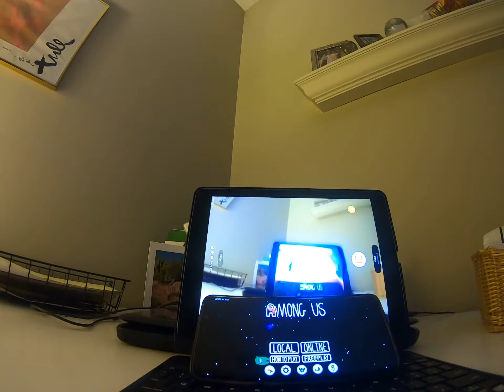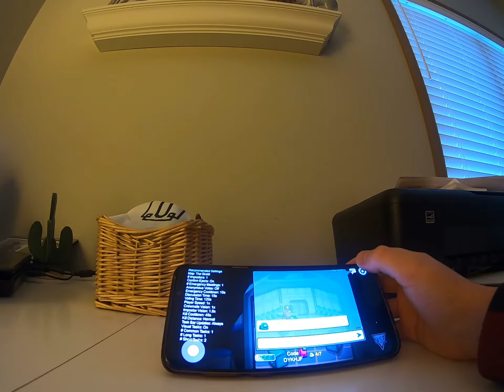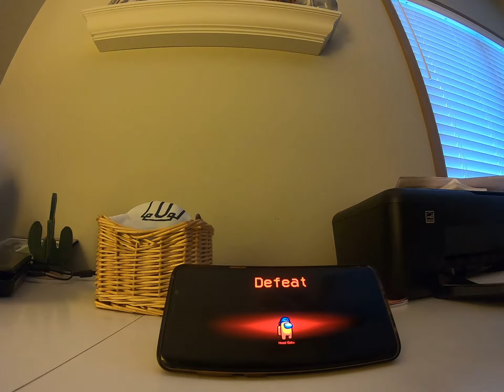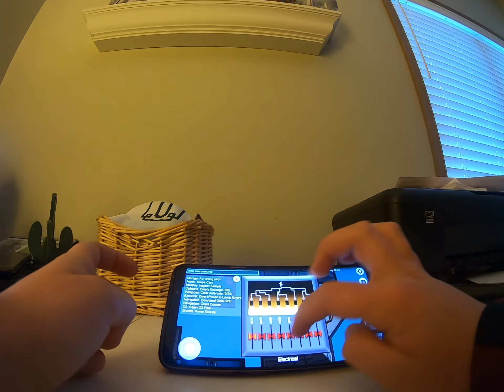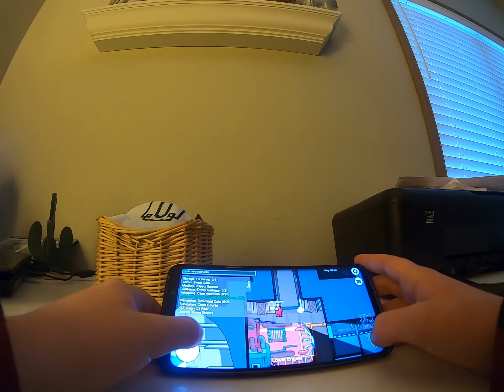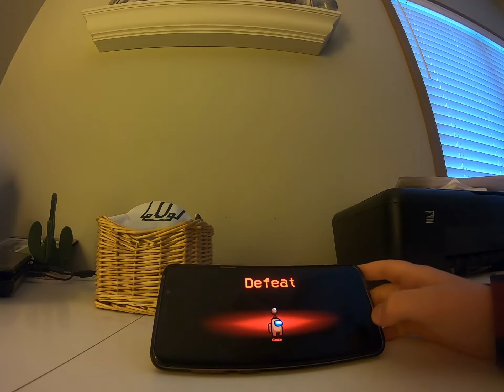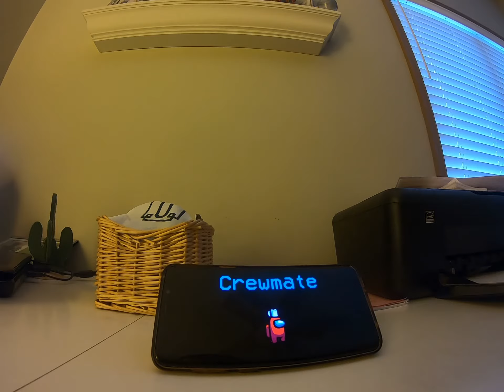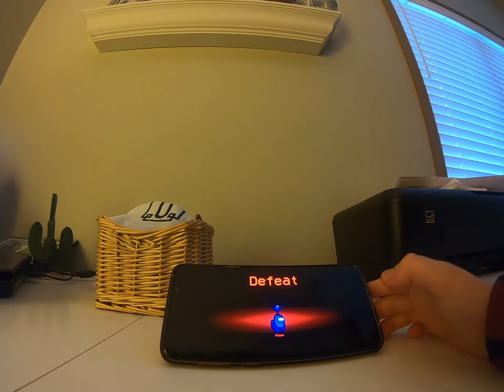Who is the imposter